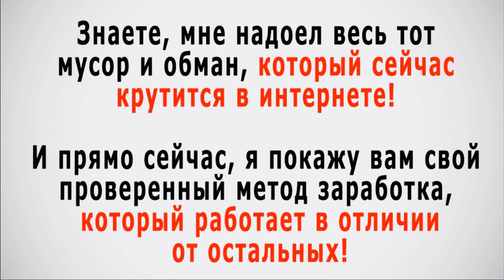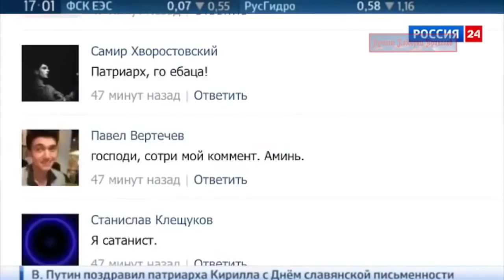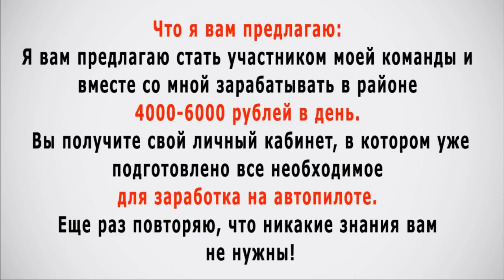ЛУЧШИЕ ПРИКОЛЫ 2016 #30